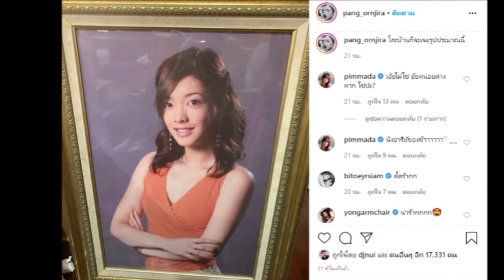แป้ง อรจิรา โละของในบ้านเจอรูปเก่าๆ ย้อนกว่า 15 ปี ยังไงก็สวยอยู่ดี